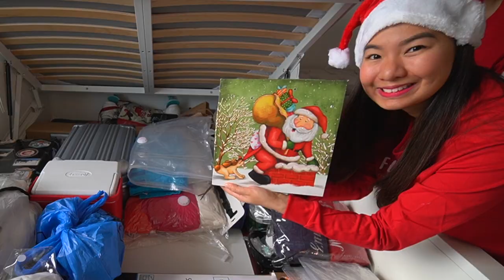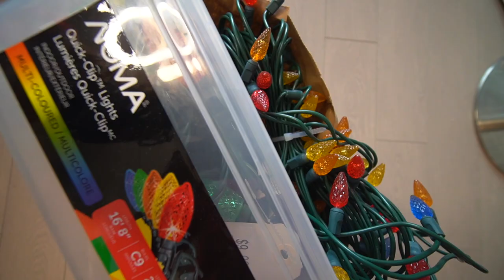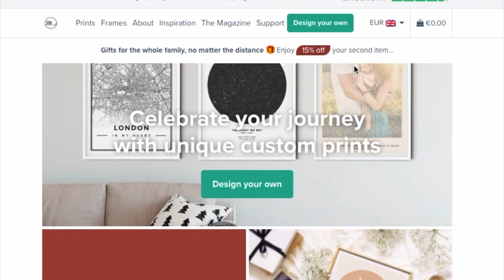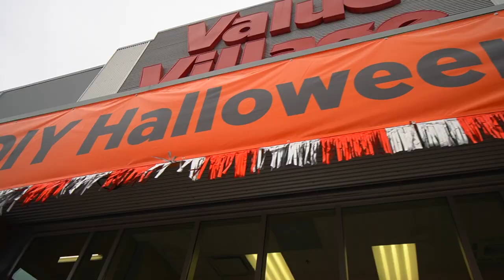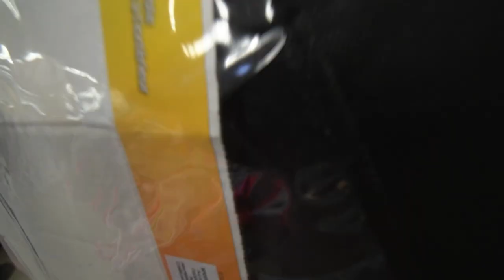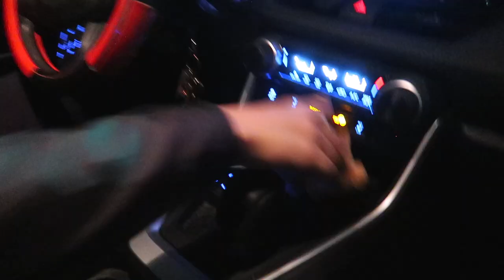WE STARTED TO PUT UP OUR CHRISTMAS DECORS AT HOME! // Nat and Max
Christmas is our favourite holiday of the year and we have finally started to put up our Christmas decors at home! In today's vlog, we are going to show you all of our Christmas decorations and Christmas lights and hope to give you some simple holiday ideas for decorating your own home.

2020 has been a roller coaster for all of us, so we definitely need some holiday cheer. For this year's Christmas, instead of buying new Christmas decorations we decided to reuse our decorations from last year. We dug deep into our storage and pulled out our stash of Christmas decoration. Unfortunately, there will be no tree this year since our work from home setup have taken up the space for our Christmas tree. But that didn't stop us from filling our home with Christmas cheer!

We also wanted to spread our Christmas spirit this year by sharing and giving back to the community. We participated in Lower Mainland's Christmas Bureau Toy Drive located at the PNE, Vancouver BC. This experience gave us a warm fuzzy feeling in our hearts and we hope to make to Santa's "Nice List" this year.

We hope you enjoyed this fun festive video where we put up our Christmas lights and decorated our condo! More Christmas videos coming your way!